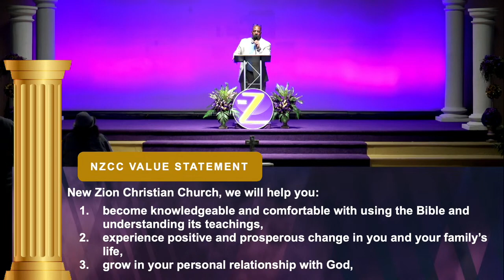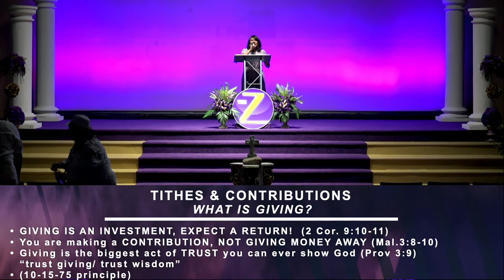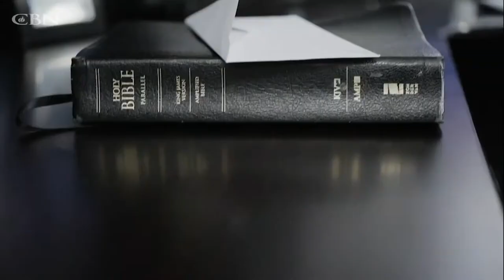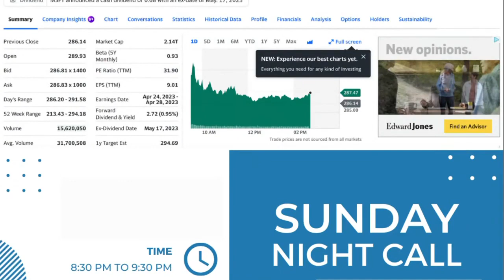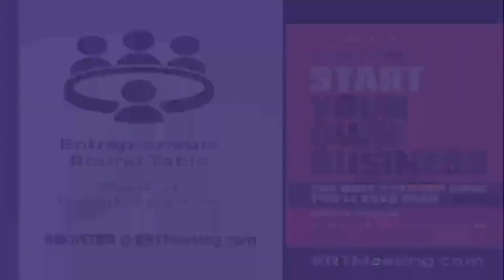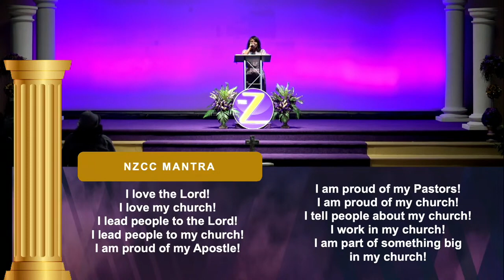I'm Still Standing 07.30.23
New Zion Christian Church is changing the world one life at a time and we are glad you have decided to join us!  From Apostle Jamie Pleasant’s message in the worship service to the bonding and fellowship that is promoted in our programs, New Zion Christian Church is an exciting and insightful experience in Christ.  Building families, strengthening marriages, developing economic power and facilitating your personal relationship with God, are all benefits of becoming a part of New Zion’s ministry. Apostle Pleasant ministers the word of God with precision, clarity, and practicality to equip believers for the work of ministry and the edification of the Body of Christ. Testimonies of salvations, baptisms, healings and deliverances continue to confirm that Jesus Christ is moving mightily through New Zion Christian Church.